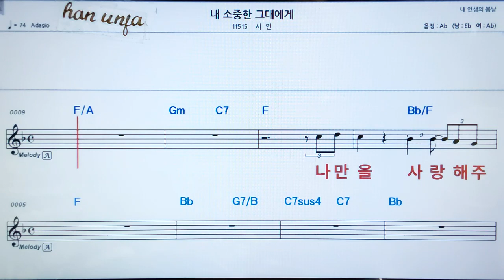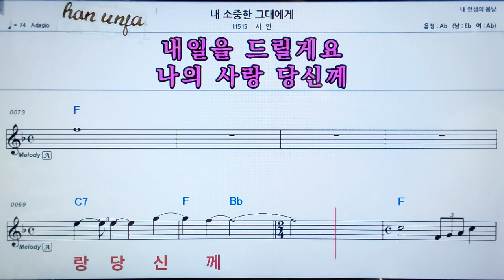💖내 소중한 그대에게/ 시연 👍가라오케 악보 코드 가사 ,Karaoke반주